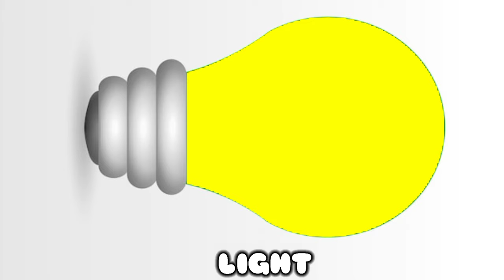Hogi Intro Tv Logo Effects&Background Sponsored by; Preview 2 Effects